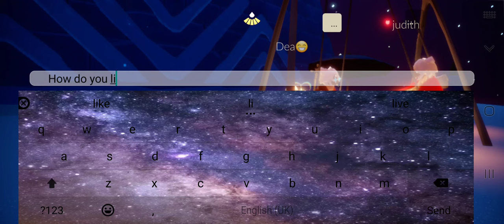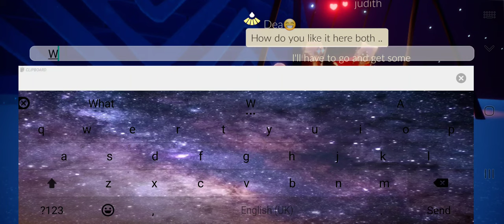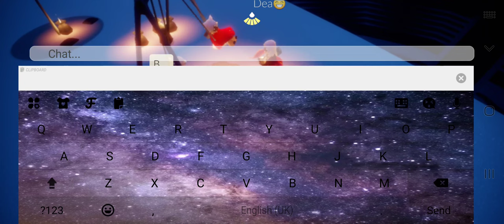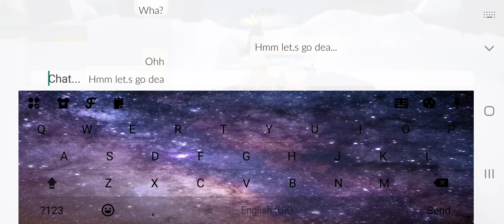6 December 2023